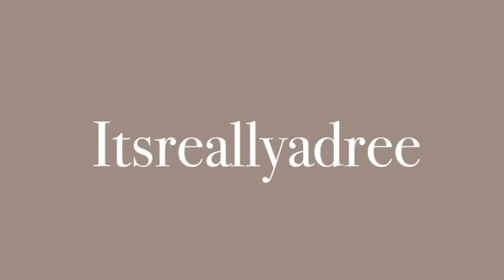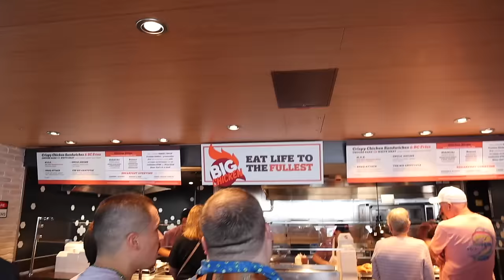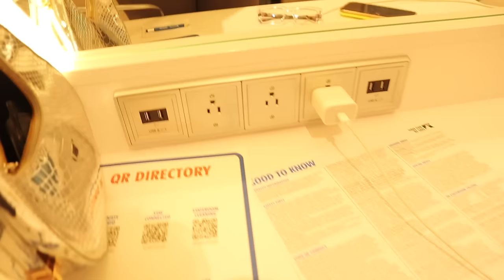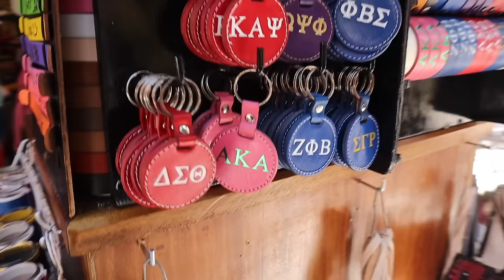TRAVEL VLOG! 7 Day Cruise on Carnival Jubilee + What I Ate on Carnival Cruise + Cruise Attire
Hey girl heyyy!! Welcome back to the Weekly Vlogs!! I hope you enjoyed this weeks weekly  vlog! I love you all so much. 👀

Hey friends! In this weekly vlog, I'm sharing with you all my vacation prep as well as my last minute shopping and new glasses! It's been a hectic few weeks and I'm really over it! But I'll get through it, and I hope you can laugh along with me!

In this video, you'll see me struggling with packing, overthinking everything, and just generally being overwhelmed. But I'll make it through, and I hope you can join me along the way!

Info
Height: 5'5
Age: 27

- Black bodysuit
- White bodysuit
 lash brushes
blue amazon set
clear plastic cutting boards
Gym Bag :
Toiletry Items:
*Glasses from Vooglam**
Cargo Pants:

weekly vlog black,week in my life,weekly vlog,houston vlogger,carnival cruise vlog,carnival breeze,carnival breeze tips and tricks,girls trip,girls trip vlog